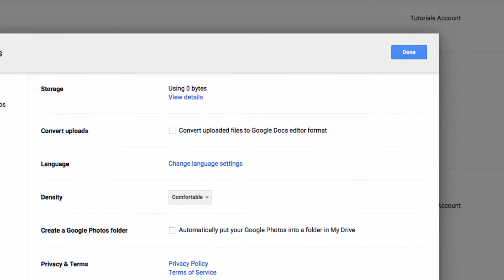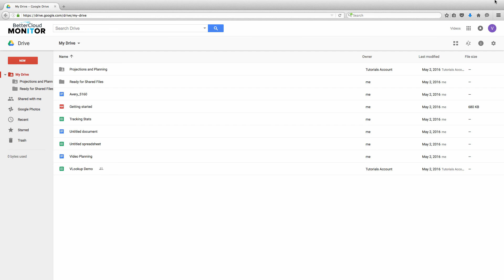How to Manage Google Drive Apps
When Google rolled out the new Drive create menu, there was an increased focus on applications. To ensure users got the most out of Drive, Google made it a lot easier to install and access these apps.